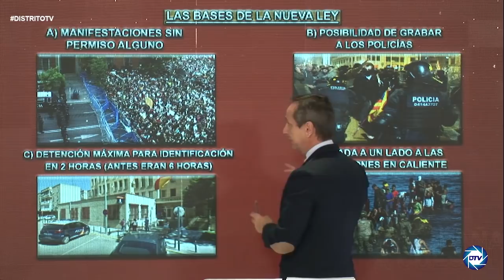🔴INDIGNACIÓN POLICIAL🔴: CARLOS CUESTA denuncia el infame pacto PSOE-Podemos que les deja vendidos